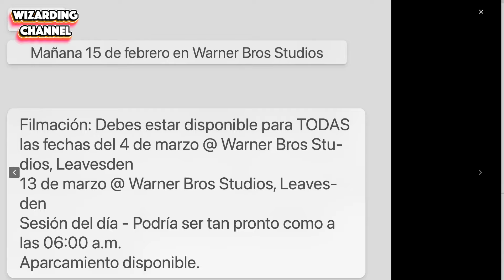BUENAS y MUY MALAS - Noticias | House of the Dragon -Temporada 2 | Fecha de estreno + Retrasos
Hay rumores de noticias buenas y malas como la posible fecha de lanzamiento de estreno de la temporada 2 de House of the Dragon pero también hay noticias malas que podrían ocasionar retrasos por su grabación. Y es que estarían grabando una gran batalla.

😊Si te gusta mi canal puedes apoyarlo

Wizarding Channel es el canal perfecto para estar informado y divertido. Encontrarás desde análisis de las mejores y más actuales series y películas, unboxing, bookhouls, reviews, toooodo pero todo lo relacionado con asuntos que te puedan interesar, siempre con un toque divertido de humor.